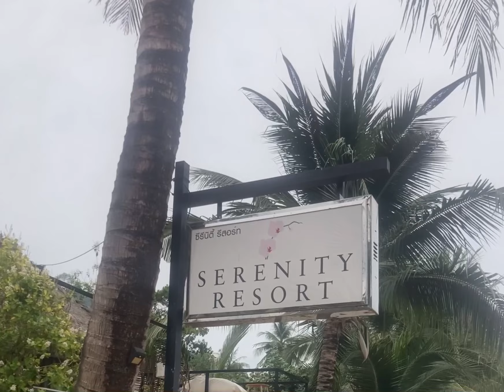Serenity Resort Koh Chang